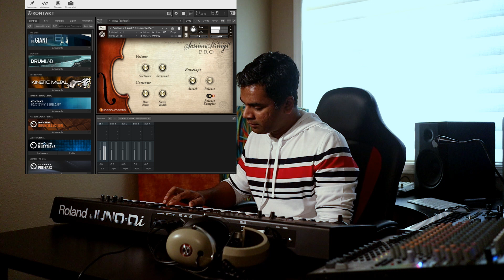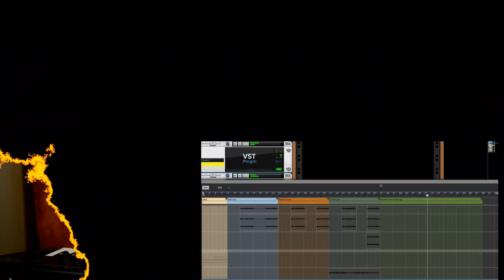Game of thrones using Roland, Session Strings, Propellerhead Reason by Kratos612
After a long break back to working on music covers. Starting with the epic Game of thrones. Wanted to create a close musical cover and provide the massive orchestration using minimal tools. My faithful Roland Juno synthesizer along with my goto DAW Propellerhead Reason and the insanely great Native Instruments Session Strings helped me get the grand scale of this composition in my humble studio. Native Instruments Damage along with my own drums gave the beats and rhythm. Reasons Europa provided the much needed lower end grunt in the bass sections.

On the whole loved creating this and cannot wait to put out more covers!

String Sections - Roland Juno Strings, Native Instruments Session Strings
Bass - Reason Europa
Drums - Native Instruments Damage
Cello - Native Instruments Session Strings
Choir - Reason Humana
Effects/Ambiance - Native Instruments Echo - RC Patches